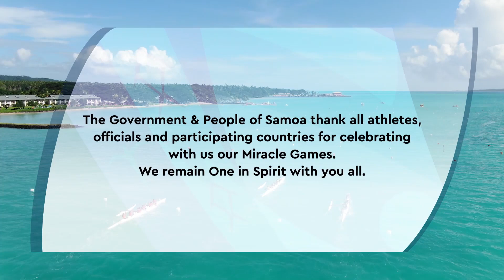2019 Pacific Games Clips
Clips from the 2019 Pacific Games held in Samoa
THE MUSIC THAT IS PLAYED